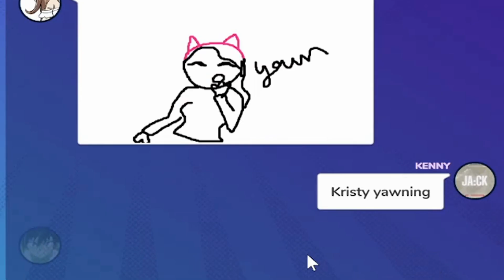JA:CK Attack! Official Trailer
the first channel trailer
thank you to the people in roblox who helped me get that outlaster clip

(edited by Griffin and Caden of JA:CK)